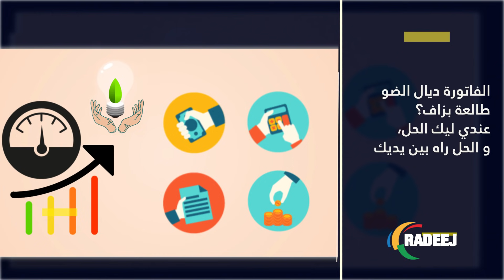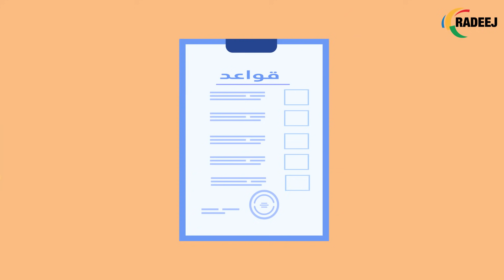الفاتورة ديال الضو طالعا بزاف؟ الحل راه بين يديكغير بتصرفات بسيطة نقدروا جميع نقتاصدوا في الاستهلاك